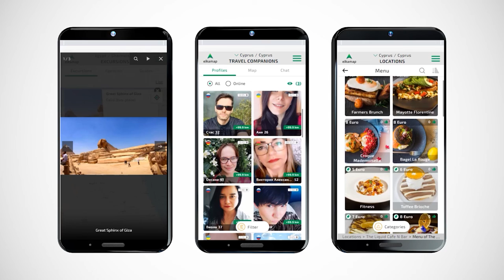Elkamap.com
Event guide, Places and entertainment, Excursions, Travel companions. ELKAMAP.com - everything for your vacation in one space.